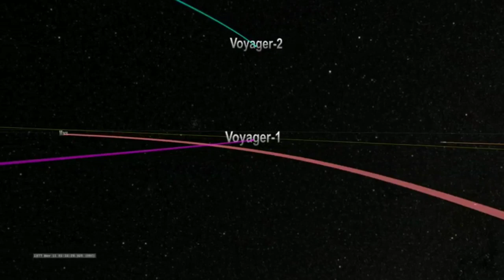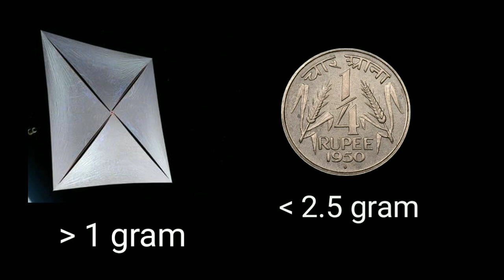इस यान के जरिए हम Aliens से मिल पाएंगे || Breakthrough starshot || fastest man made object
This video tells us about a very high potential space mission known as "Breakthrough starshot". The sole purpose of this video is to educate people about space and its phenomenas. This program was started in April 2016 and is aims to travel to alpha Centauri in just 20 years.

*2 Media : Pixabay , ESO , NASA